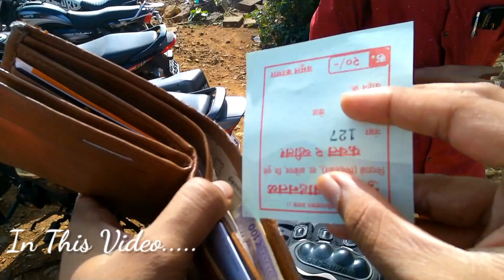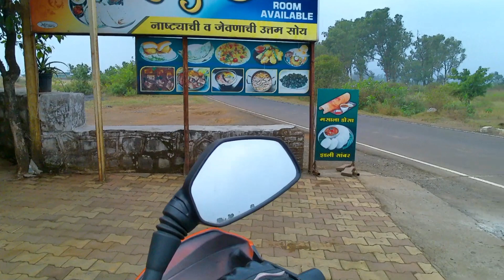Mumbai To Bhimashankar | Bhimashankar bike ride | Praveen Singhaniya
Hii Guys
Here my new VLOG..
( Bhimashankar jyotirling | Bhimashankar bike ride | Praveen Singhaniya  ) I hope you like this video If you like this video than please LIKE , COMMENT , SHARE and don't forget to SUBSCRIBE my youtube channel ❤️✨

My journey
starts from Ulhasnagar.  The distance from ULHASANAGAR TO BHIMASHANKAR JYOTIRLING is 190km (it took me 6 hours to reach there with breaks) If you want to have darshan early then you will have to start your journey early in the morning.  I had left the place at 5 am in the morning or had reached after 11 o'clock, my darshan was done within 30 minutes.  Saturday, Sunday, Monday are the most crowded in the temple so you can go to the temple early morning for early darshan or you can get early darshan by taking a VIP pass of ₹ 500.  It is very relaxing and beautiful to ride in Malshej Ghat in the morning. You also have to go to the mountain, valley or village in the morning which feels very nice.  This is the cold season, you must take warm clothes with you, after seeing the darshan, you must take prasad (sweets) from the shops, it is very tasty.

Tourist places in this video:
: Malshej ghat
: Malshej ghat view point
: malshej ghat hills station
: Bhimashankar jyotirling temple
: Bhimashankar kunds
: Bhimashankar hills station

MY DANCE STUDIO..
Praveen Dance Academy

MY CLOTHING STORE..
Vibes Attires instagram id :-